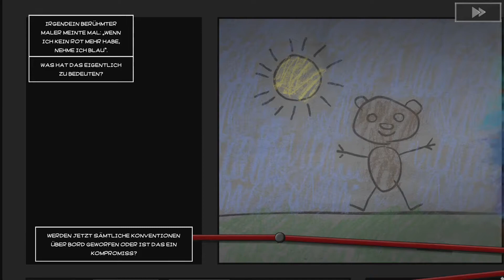Was ist mit Flint geschehen? - #18 🐻 BEAR WITH ME (Episode 3) 🗣 Deutsch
✰ Let's Play Deutsch BEAR WITH ME ✰

Bear With Me ist ein episodisches Adventure-Game. Amber versucht, ihren Bruder zu finden und wird dabei von ihrem treuen Teddy Ted I. Bär unterstützt.

Als sie von Alpträumen heimgesucht wird, wacht Amber mitten in der Nacht auf und findet heraus, dass ihr Bruder Flint nicht da ist. Sie bittet ihren treuen Teddy Ted. I. Bär um Hilfe. Er ist ein mürrischer alter Detektiv im Ruhestand.

Das dynamische Duo begibt sich auf die Suche nach Hinweisen und verhört alle Zeugen und Verdächtige, ohne dabei die Gefahr zu bemerken, in der die Bewohner von Paper City inzwischen schweben.

Die Sache wird spannend, als ein mysteriöser „Roter Mann“ anfängt, Feuer in Paper City zu legen und nach der kleinen Miss Amber sucht.

Features:

Ein storybasiertes „Horror“-Adventure-Game.
Einzigartige Zeichnungen im 2D-Stil mit 2D-Animationen.
Dialoge und Verhöre mit Witz. Sarkastisch, düster und lustig von Anfang bis zum Ende.
Spieler und Charakterauswahl bringen die nichtlineare Story voran.
Eine große Vielfalt an Hinweisen und Rätseln zum Lüften des Geheimnisses.
Mit dem interaktiven und gelegentlich spielbaren Detektivhelfer Ted I. Bär.
Einfaches Tippsystem zur Vermeidung von Pixel-Hunting.
Origineller Soundtrack.